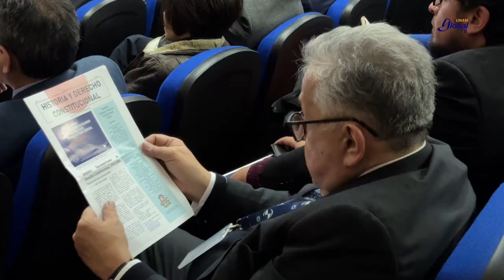DEFENSA DE LOS DERECHOS FUNDAMENTALES Y LA DIVISIÓN DE PODERES SON IMPERATIVOS EN UN PROCESO DE PAZ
El rector de la UNAM, Leonardo Lomelí Vanegas, afirmó que la defensa de los derechos fundamentales, el respeto a la división de poderes y el robustecimiento de marcos constitucionales son imperativos para respaldar los procesos de paz y desarrollo.